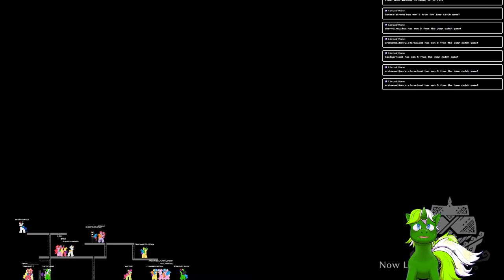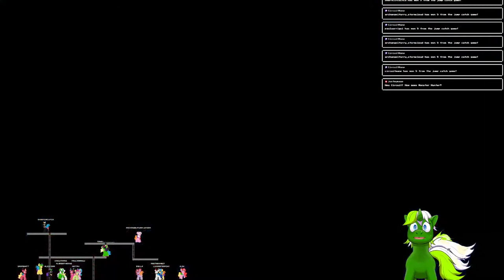Circuit's Gaming Room: Monster Hunter Rise (The final boss monster is dead, or is it?)